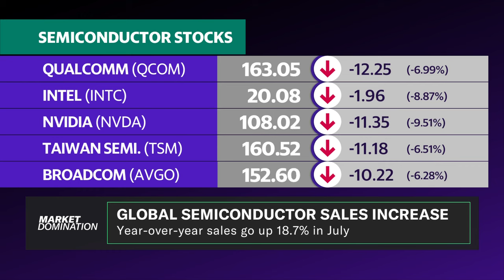Global semiconductor sales rise to $51.3B in July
Global semiconductor sales in the month of July rose by 18.7% year-over-year to $51.3 billion, according to the Semiconductor Industry Association (SIA). Yahoo Finance tech editor Dan Howley sits down with the Market Domination team to expand upon what this means for Big Tech's AI chip demand as Qualcomm (QCOM) and Intel (INTC) announce their latest hardware.